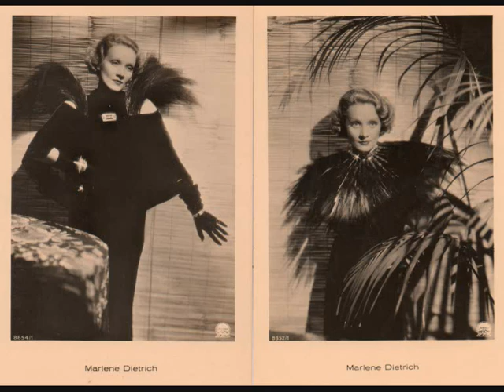Marlene Dietrich "Something I Dreamed Last Night" 1952 (Postcards 1/3 Cartes postales 1/3)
Marlene Dietrich (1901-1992) enregistrée en février 1952.